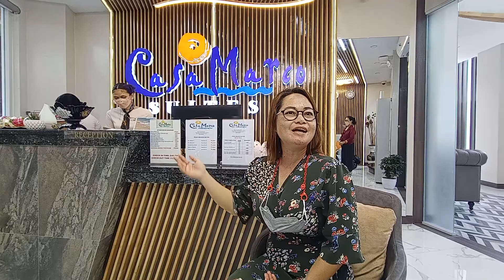Meet the owner of Casa Marco Suites boutique hotel located at Puerto Galera, Oriental Mindoro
Meet the owner of Casa Marco Suites , a charming boutique hotel that was our very first overnight stay as we start our Oriental Mindoro tour

They also have a Spices restaurant that's also Muslim-friendly serving dishes like Chicken Biryani and other halal dishes

Right beside Casa Marco Suites along White Beach is their Cafe Marco which is also named after their son, Marco

While for outdoor dining they have "Terminal"

Recommended dish to try? Baby back ribs...and she said you'll also love their Taro milk tea, and brewed coffee sourced out by her husband Mark who is from Baguio